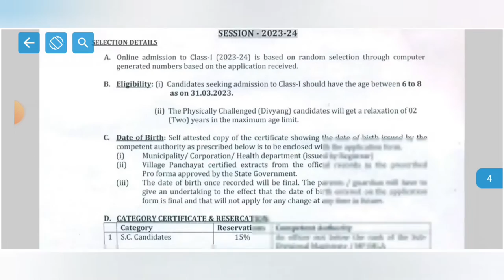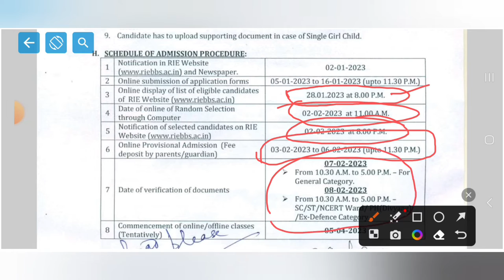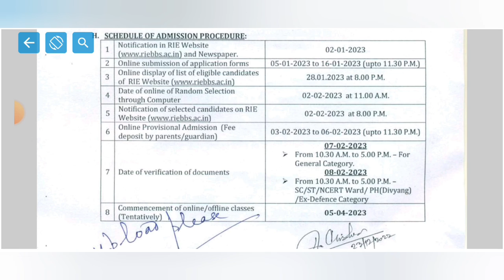Dm school, Bhubaneswar class-1 admission 2023-24||rie dm school admission notice